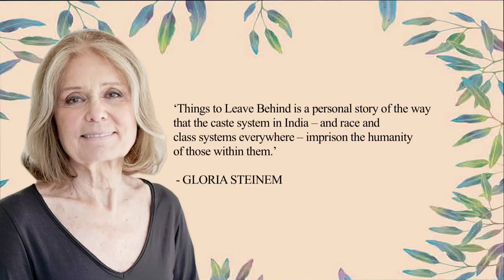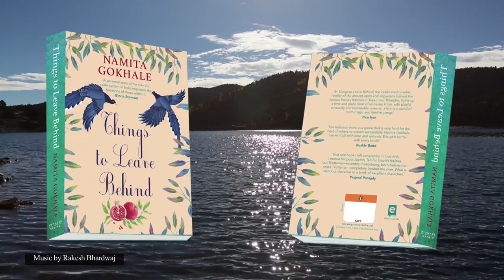Things To Leave Behind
Namita Gokhale talks about her latest book - Things To Leave Behind, Kumaon and her roots.